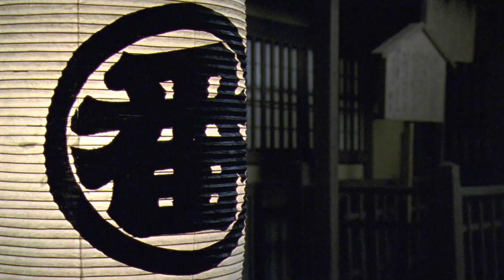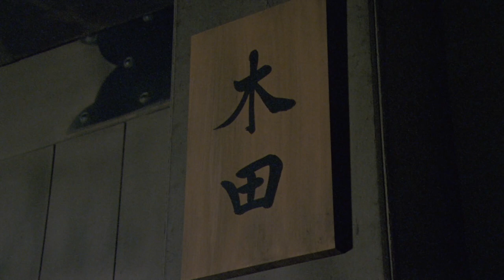New Momotaro Samurai Full Episode 3 | SAMURAI VS NINJA | English Sub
▼Synopsis
This work features modern elements such as laziness and a love for beautiful women, while also inheriting the legacy of Eiji Takashi's ""Momotaro Samurai"". The relationship between the protagonist and his mother, played by Tamao Nakamura, is a major focus of the story. The costumes and props are also full of playful details. Momotaro wears a red kimono with scattered peach motifs and a white scarf dyed in red at the hem. His Katsugi [note: a type of scabbard] is embroidered with monkeys, pheasants, and dogs. His sword is also flamboyant, with a large red sheath like a Doutaikan. He is cool, cute, likable, and strong. Enjoy this ""Heisei version of Momotaro Samurai""!
The protagonist, a ronin named Shinjiro Katsuragi (also known as Momotaro), played by Masahiro Takashima, takes down the evil ruling powers who impose unjust suffering on honest commoners. The lazy and freeloading Momotaro is a lover of beautiful women and often follows them around. Although he is always scolded by his mother (Tamio Nakamura), he is actually full of a sense of justice and becomes incredibly strong when he gets angry. Whenever he finds a weak villain, he declares, ""I'll come to exterminate the demons on behalf of heaven!!"" and defeats the evil. This is a period drama produced by Toei.